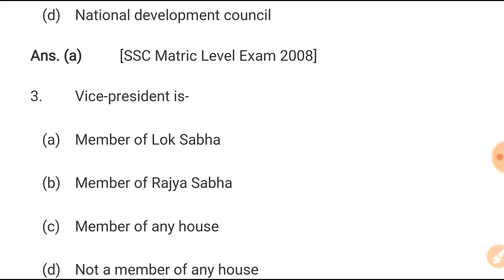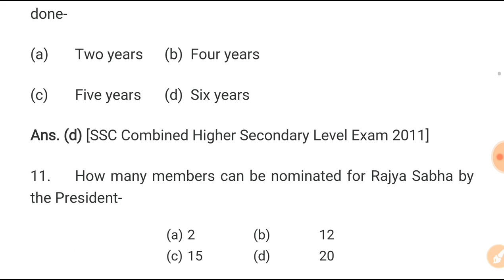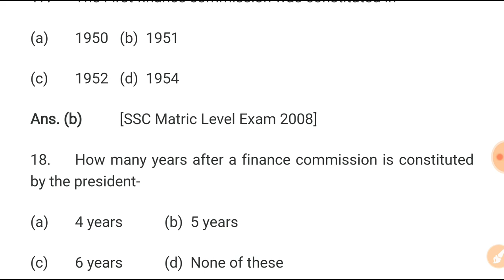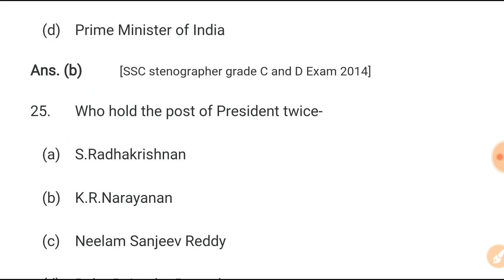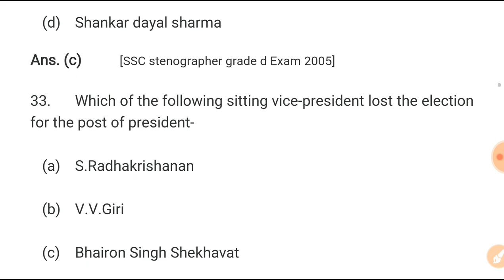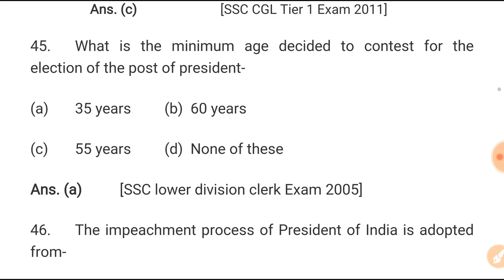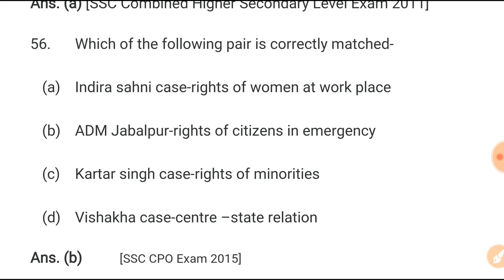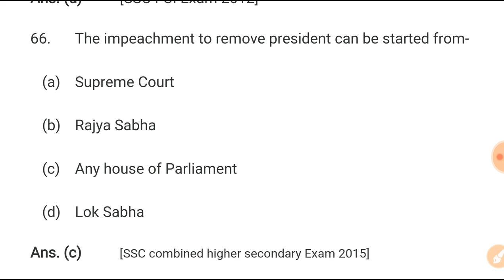Indian Polity | Part-3 |Topic-wise Previous Years Questions | SSC Railway Defense Others | In Hindi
In this video we will discuss the most important questions of Indian Polity for all exams l to crack the exam in first attempt. So please watch the video till the end.